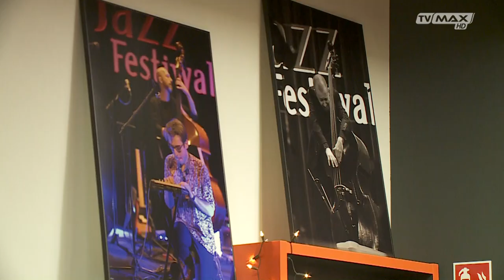Tło wydarzeń - 2019.12.05 - Tomasz Majewski